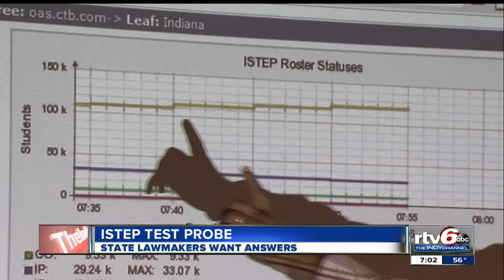State lawmakers to grill CTB/McGraw-Hill over foul-ups that delayed ISTEP testing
It's becoming even more apparent how upset state leaders are over the botched ISTEP testing this year.